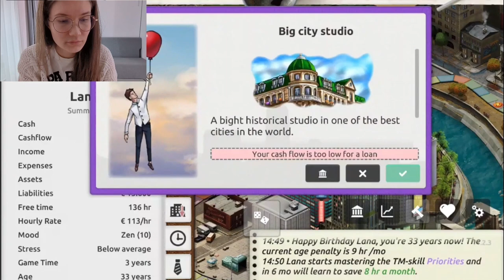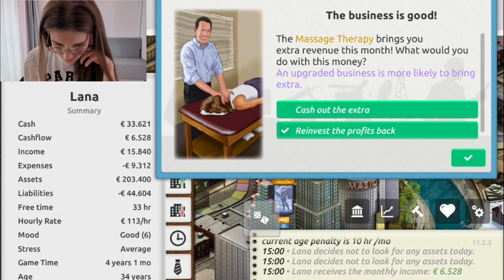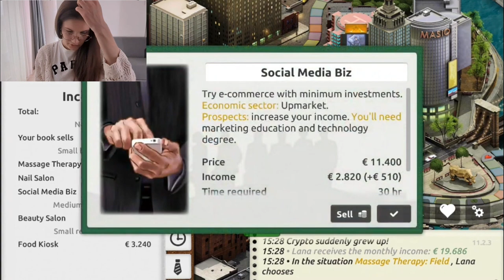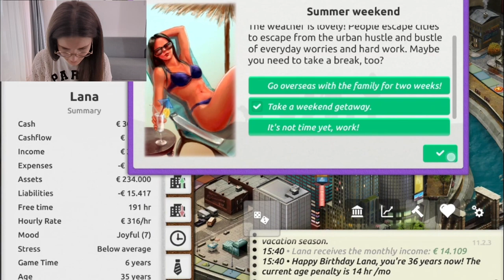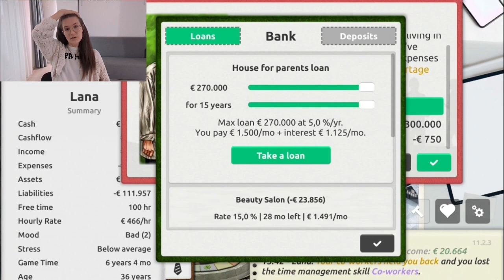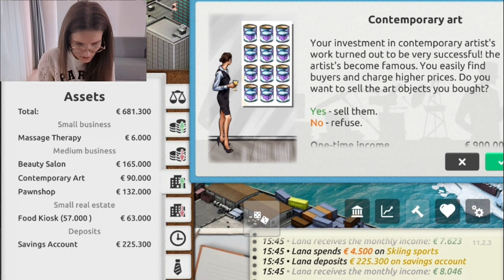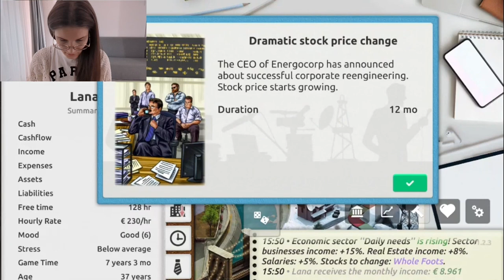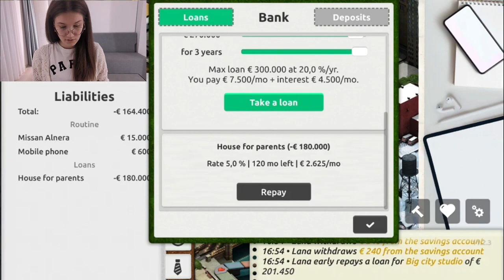What I´ve learned from Timeflow and You can too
There are several things one can learn from such simulators! What have you learned?